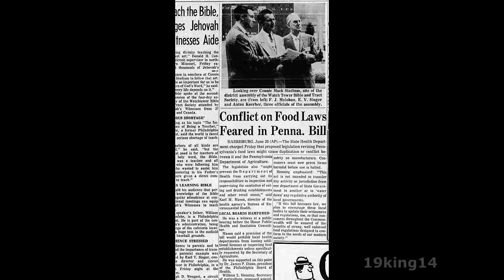1962 - Anton Koerber - "What is your Future in the Space Age?"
A rare public talk from Anton Koerber, a brother who worked with Charles Russel. He did a lot of legal work for the Watchtower Society in the earlier years up to the mid 1960s.

His "Life Story" is found in the March 15, 1968 Watchtower

This may be the only recording of any of his talks.